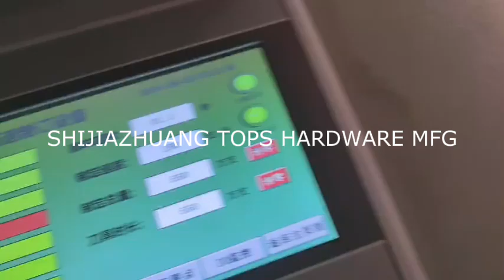high speed common nails making machine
working speed:760-780pcs/min.
Jackie Hou
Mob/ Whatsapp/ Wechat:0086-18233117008